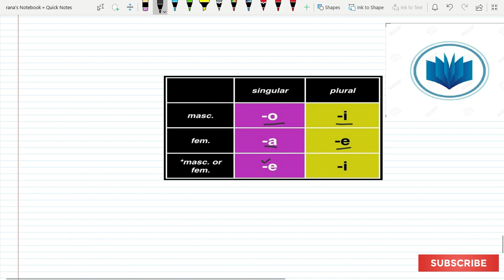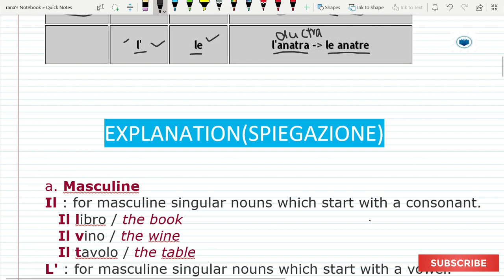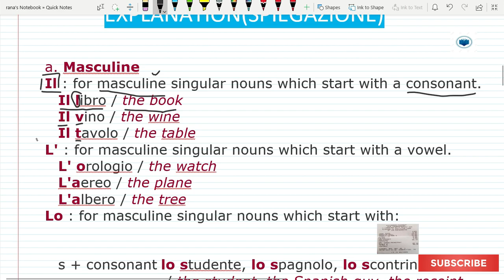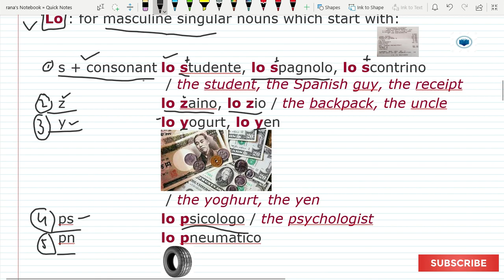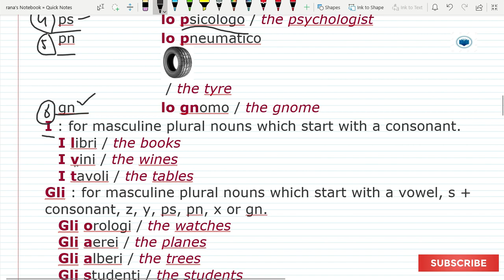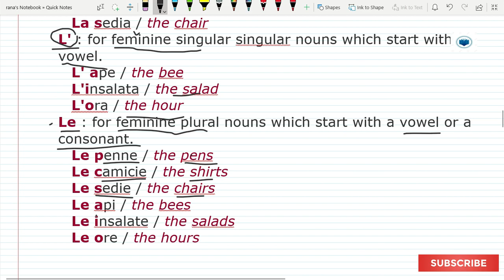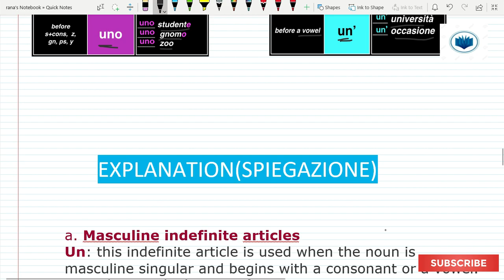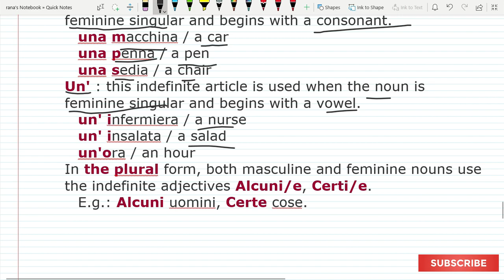LEC:3.article in italian with full explanation in urdu اردو / easy way to learn italian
this video is maded  for begginers in italian. it consist ARTICLE WITH FULL EXPLANATION which are very helpful to you.
Rember us in your prayer.
time to go bye bye!!!

if anything in your mind plz tell and share with us in  coment box.

easy way to learn italian
learn italian
easywaytolearnitalian
hamza rajpoot
hamza tariq
easy way